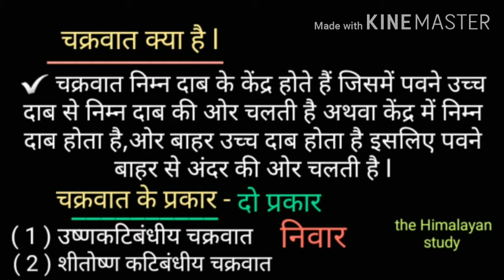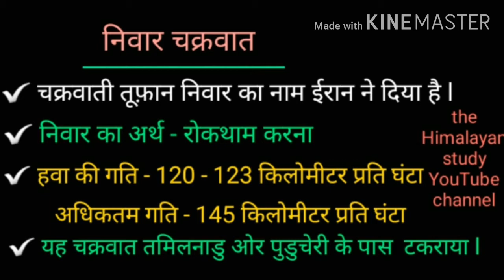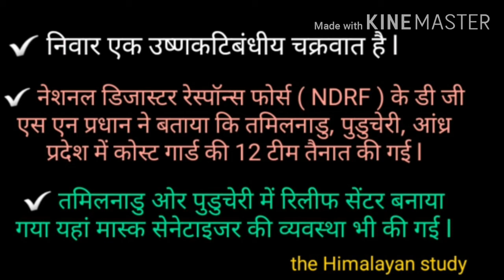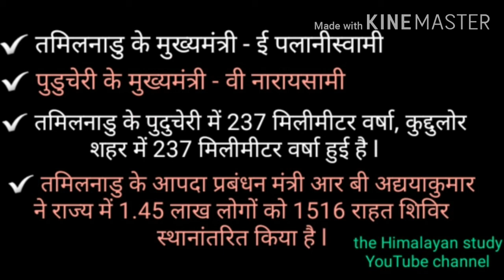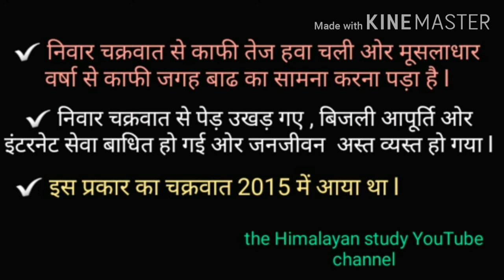उष्ण कटिबंधीय चक्रवात निवार का कहर 2020 || IAS,PCS,RLY,SSC,TET,CTET,NET AND ALL COMPETITION